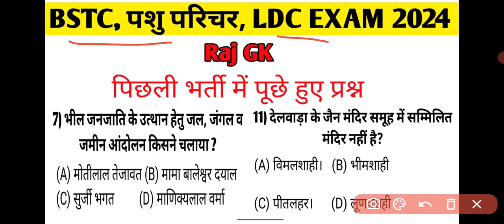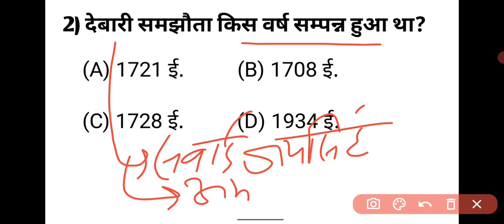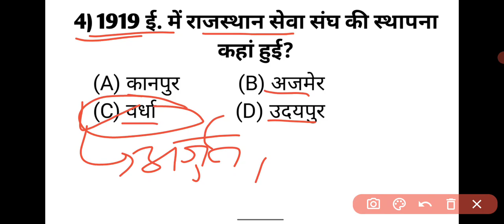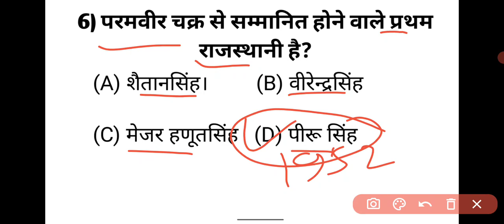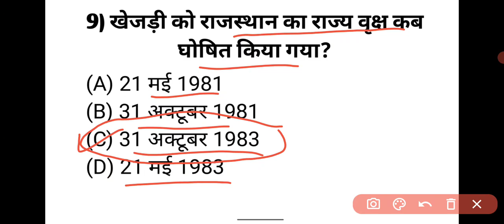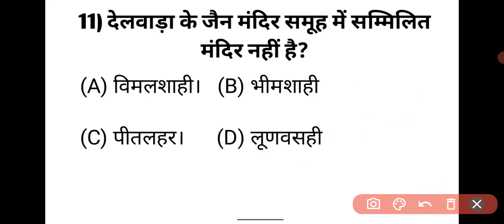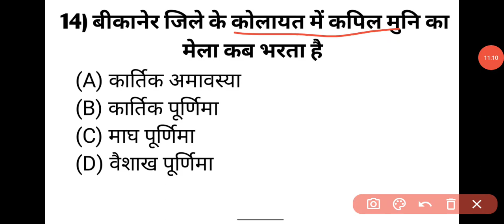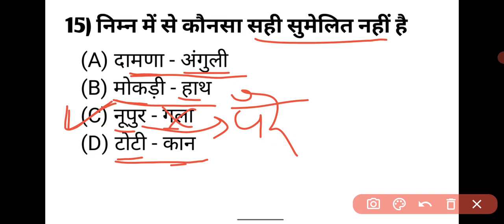पशु परिचर,बीएसटीसी, LDC Exam 2024। राज GK questions। Raj GK previous year question paper।